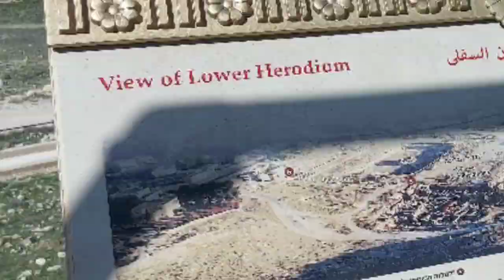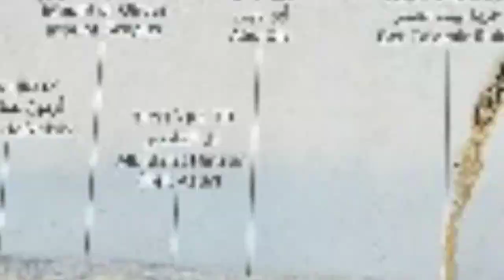掌管猶太的土地長達30多年。遺留下來的有進步的建築學與讓人贊歎的工程學。然而屠殺嬰孩這件事，卻讓他成為眾所周知的暴君。2023.03.03/the3day p4